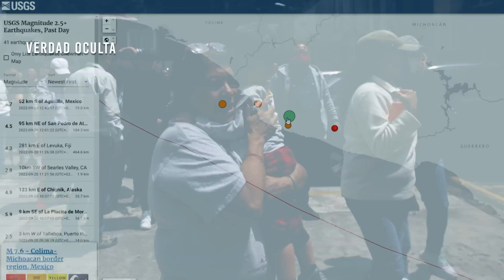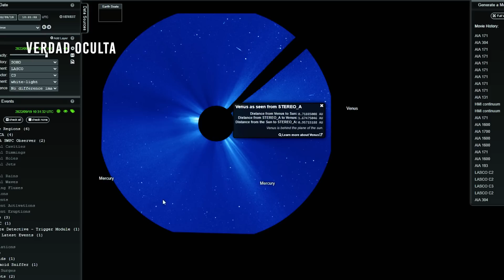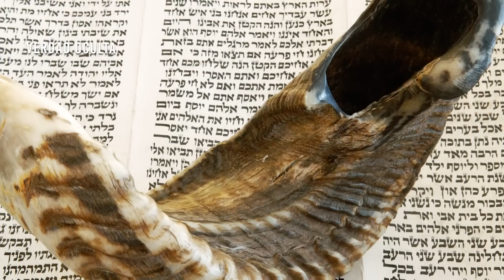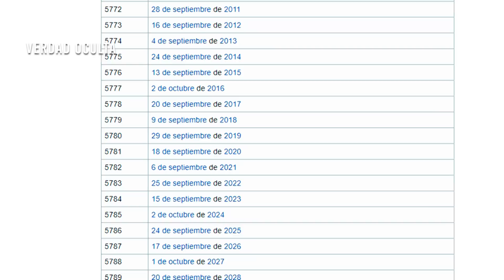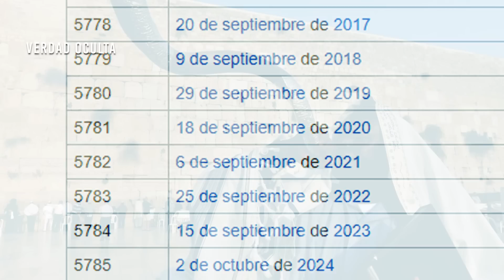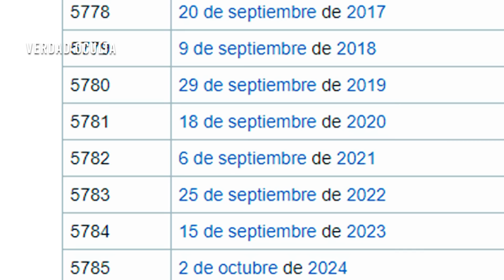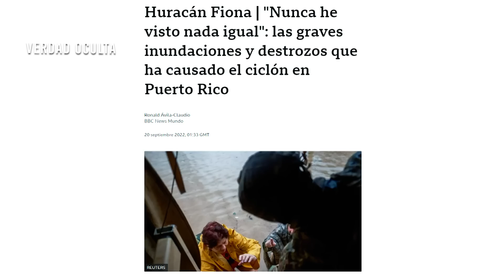MEXICO TEMBLÓ COMO NUNCA EL 19 DE SEPTIEMBRE ¿QUÉ SUCEDE EN SEPTIEMBRE?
México tembló como nunca el 19 de Septiembre. No es la primera vez, ha suciedod en varias ocasiones, México tembló  el 19 de septiembre en el año 1985, en 2017 y finalmente el 19 de Septiembre de 2022... ¿Es casualidad? ¿Qué sucede en Septiembre?